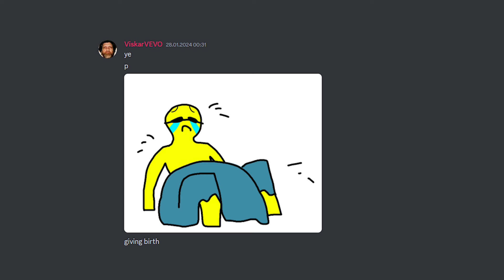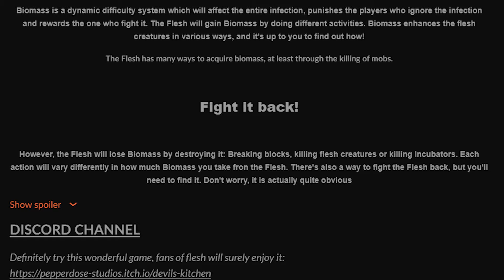Is This The Most CRUEL Parasites Minecraft Mod?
The flesh that hates mod